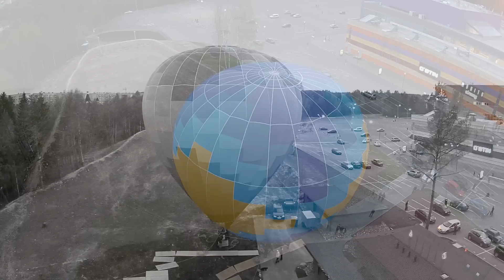Полёт на воздушном шаре | красивый майский закат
Теперь ВСЕ скидки и акции мы собрали специально для Вас на нашем сайте, ВАМ осталось только выбрать - пользуйтесь.

Геарбест
(пройди по ссылке, чтобы воспользоваться купоном)

Интересные и нужные приложения и сайты:

- Если вам нужны действительно низкие цены на авиабилеты то они